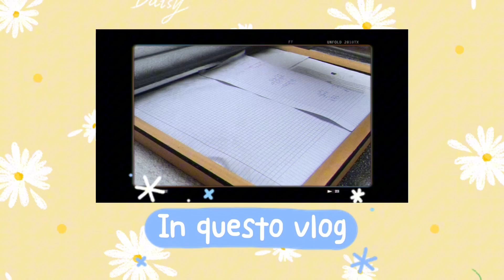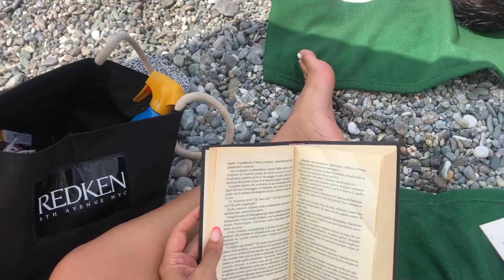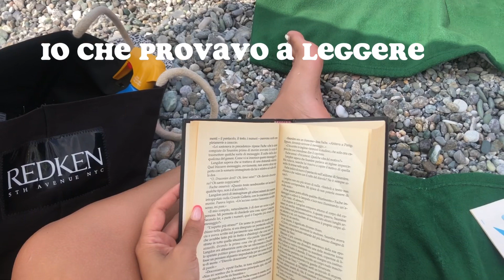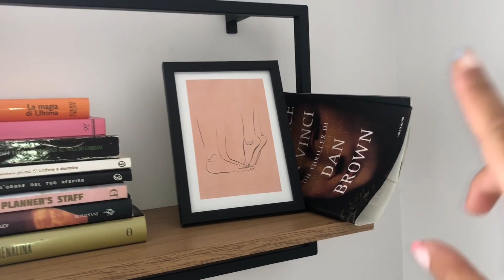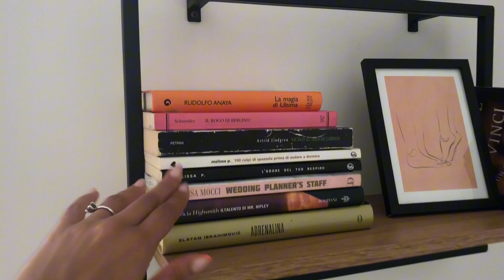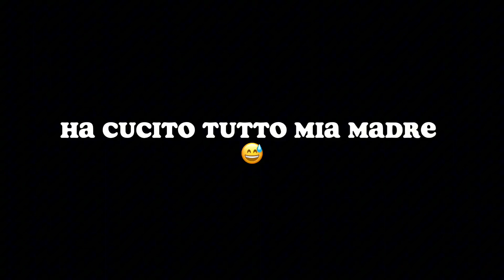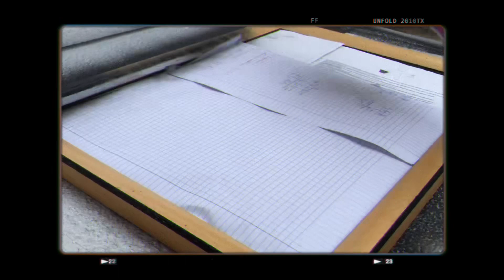Vlog🏡Novita in casa /Giornate SuperProduttive💪🏼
Ciao a tutti❤️ in questi ultimi giorni di vacanza ho sistemato casa facendo un po’ di decluttering ,montato mobili e persino pitturatoe cucito😅
Ma guardate il video per vedere tutto quello che ho fatto

Vieni a scoprire il mio
PROFILO VINTED: montifamilystuff 👗

In questo modo aiuti me e il mio canale a crescere 🤗🌸♥️